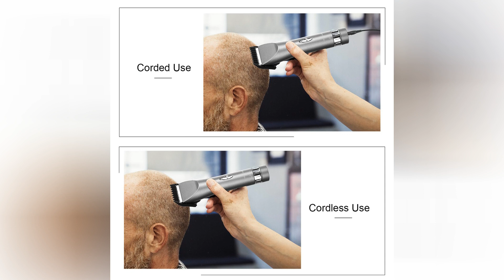Sminiker Professional Hair Clippers Cordless Haircut Machine Barber Shavers Rechargeable Hair Cuttin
Sminiker Professional Hair Clippers Cordless Haircut Machine Barber Shavers Rechargeable Hair Cutting Kit With 9 Comb Guides Grey

Description:
 This Hair Cutting Scissors Set delivers best hair cutting experience and saves you money, it's very useful both in home and profession salon use! Meanwhile, with the small and delicate clipper body, your kids also can join with you to give hair cuts to all family members. This new professional wireless hair clipper set will provide you and your family with excellent cutting experience.No more expensive bills for hair cutting and you can do it in an easy way.

Specification:
 Input Power: 100V-240V 50/60HZ
 Dimension: 270*200*58mm
 Charging time: 2-3 hours
 Using time: 8 hours
 Net weight: 575g
 Power cord length: about 180cm
 Accessories: 3mm, 6mm, 9mm, 12mm,15mm,18mmcomb guides (used for adjusting hair length), adapter, lithium battery.

Package:
 1 x Sminiker Cordless Hair Clippers
 1 x American standard AC Power Adapter
 1 x Cleaning Brush
 9 x Comb Attachments
【Hair Clipper】Heavy-duty gear for proper powerful cut, with stable and steady control. The R shaped rounded edge design prevents from accidentally hurting skin.

【Clippers】Titanium blade combining with the ceramic movable blade for efficient and long term cutting. The titanium blade of the hair clipper will not get rusty. It always keeps sharp and ensures high durability.

【Self Hair Cutting System】New user friendly, we provide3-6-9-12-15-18mm guide combs. Now you can easily adjust the combs to the proper height. With leveled combs, you can easily trim hair perfectly even.

【Cordless Hair Clippers】Precision motor, low vibration and ultra quiet design, free it from work noise with only about 50 db, to help kids and babies feel at ease, not afraid haircut any more.

【Note:】Please do not disassemble the product by yourself. This product can only be allowed to clean by cloth with a little water or mild soap liquid.